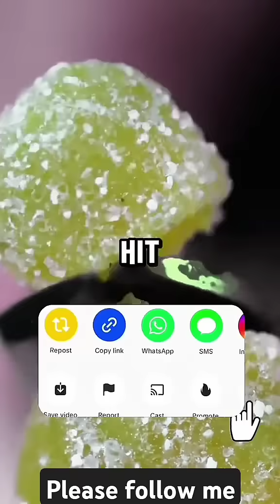part 05 :Sounds Spooky? Naah, it’s all about probability.